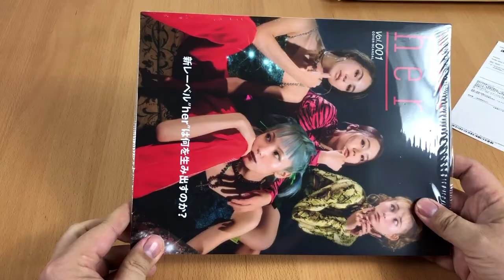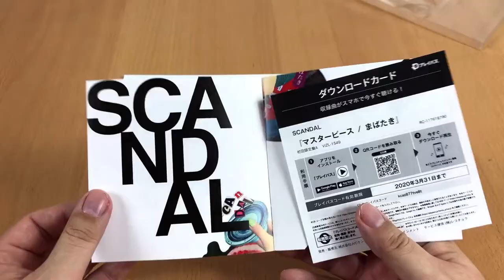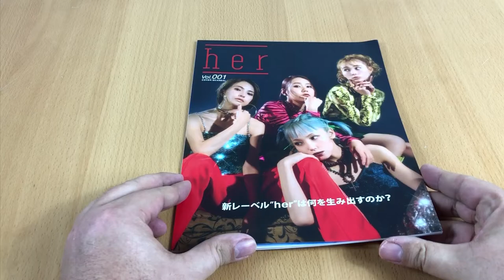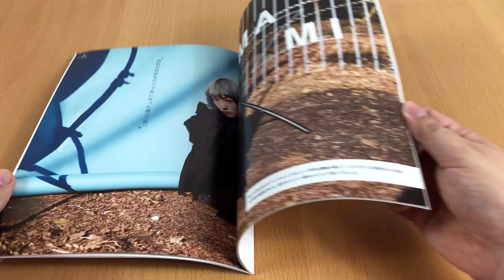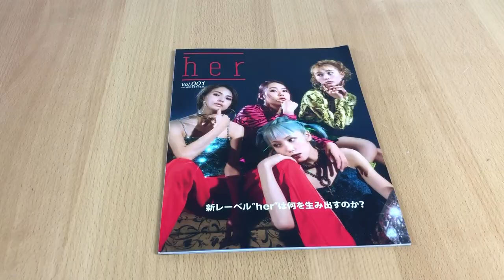Hed’s unboxing of Masterpiece - A CD from Japanese Rock Band Scandal スキャンダル - マスターピース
Hello Everyone

in this video I will show you the latest CD single of the Japanese all girl rock band Scandal.
It is called »Masterpiece« and it is the first release since the four girls created their own label called »her«.

Scandal also moves away from Sony Music Japan and because of this the music video for »Masterpiece« is freely available on youtube.

In the booklet of the CD we will find the lyrics of the songs. And is very nice but then again there is no english translation. When will they ever learn they have fans outside of Japan too? But we have this problem with many Japanese Artists.
The real gem of this set it the »her« Magazin Volume 1. It will give you a lot of information about the band if you can read Japanese. I just stick with the pictures